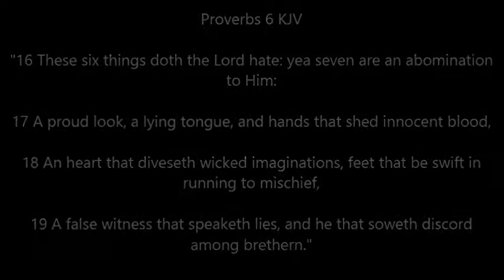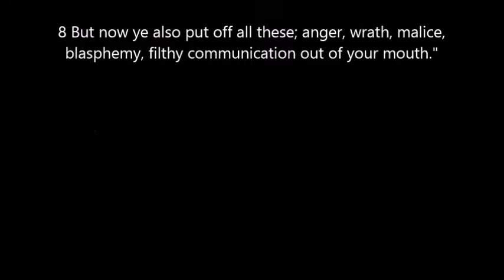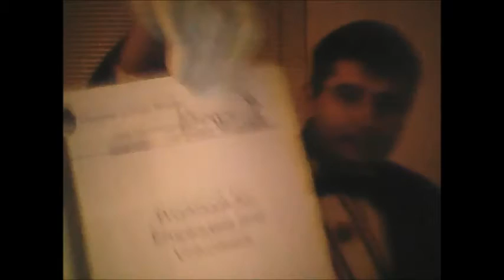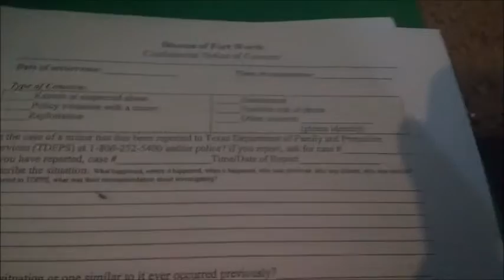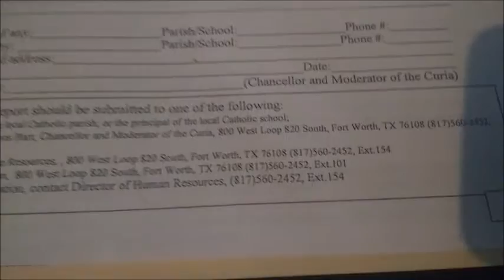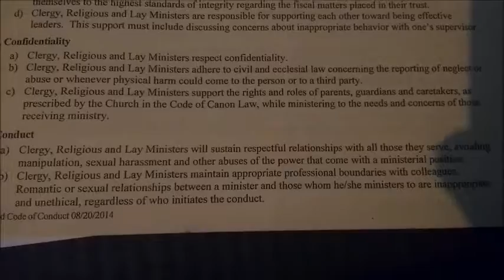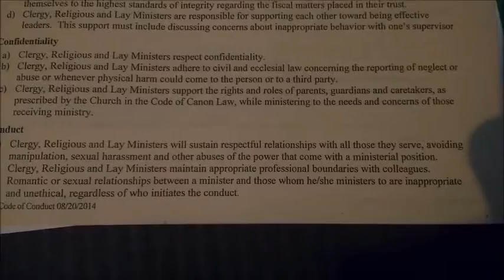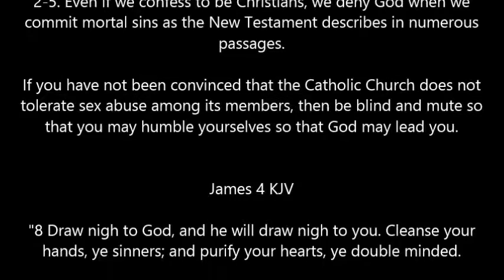The Catholic Church's Policy on Sexual Abuse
I uploaded this video to help dispel the prejudice myth that the Catholic Church is full of pedophile priests, which it does not tolerate. As a church volunteer, I am required to undergo safe environment training every three years, which is also required for all of its staff from volunteers to bishops. The videos and photographs that I have provided in this video are those of the package that I received from the safe environment training program from the Diocese of Fort Worth.

The Catholic Church strongly condemns the sexual abuse of children in paragraph 2356 of the Catechism of the Catholic Church, which says

"Rape is the forcible violation of the sexual intimacy of another person. It does injury to justice and charity. Rape deeply wounds the respect, freedom, and physical and moral integrity to which every person has a right. It causes grave damage that can mark the victim for life. It is always an intrinsically evil act. Graver still is the rape of children committed by parents (incest) or those responsible for the education of the children entrusted to them."

Unfortunately, there are abusive priests such as the late John Geoghan, who was stabbed to death in prison in 2003 for his crimes, which violated his vow of celibacy, which also prohibits dating, even with members of the opposite sex who are of equal age to the celibate clerics. To say that priests are pedophiles is nothing short of ignorance and to say that Catholics in general are pedophiles and pedophile enablers is nothing short of prejudice, which is a mortal sin according to the New Testament in many passages.

Titus 3

"1 Put them in mind to be subject to principalities and powers, to obey magistrates, to be ready to every good work,

2 To speak evil of no man, to be no brawlers, but gentle, shewing all meekness unto all men.

3 For we ourselves also were sometimes foolish, disobedient, deceived, serving divers lusts and pleasures, living in malice and envy, hateful, and hating one another.

4 But after that the kindness and love of God our Saviour toward man appeared,

5 Not by works of righteousness which we have done, but according to his mercy he saved us, by the washing of regeneration, and renewing of the Holy Ghost;

6 Which he shed on us abundantly through Jesus Christ our Saviour;

7 That being justified by his grace, we should be made heirs according to the hope of eternal life."

If you have not been convinced that the Catholic Church does not tolerate sexual misconduct among its members, then be blind so that you may humble yourself so that Christ may lead you to live a life of grace in order to be holy as He is.

James 4

"1 From whence come wars and fightings among you? come they not hence, even of your lusts that war in your members?

2 Ye lust, and have not: ye kill, and desire to have, and cannot obtain: ye fight and war, yet ye have not, because ye ask not.

3 Ye ask, and receive not, because ye ask amiss, that ye may consume it upon your lusts.

4 Ye adulterers and adulteresses, know ye not that the friendship of the world is enmity with God? whosoever therefore will be a friend of the world is the enemy of God.

5 Do ye think that the scripture saith in vain, The spirit that dwelleth in us lusteth to envy?

6 But he giveth more grace. Wherefore he saith, God resisteth the proud, but giveth grace unto the humble.

7 Submit yourselves therefore to God. Resist the devil, and he will flee from you.

8 Draw nigh to God, and he will draw nigh to you. Cleanse your hands, ye sinners; and purify your hearts, ye double minded.

9 Be afflicted, and mourn, and weep: let your laughter be turned to mourning, and your joy to heaviness.

10 Humble yourselves in the sight of the Lord, and he shall lift you up.

11 Speak not evil one of another, brethren. He that speaketh evil of his brother, and judgeth his brother, speaketh evil of the law, and judgeth the law: but if thou judge the law, thou art not a doer of the law, but a judge.

12 There is one lawgiver, who is able to save and to destroy: who art thou that judgest another?

13 Go to now, ye that say, To day or to morrow we will go into such a city, and continue there a year, and buy and sell, and get gain:

14 Whereas ye know not what shall be on the morrow. For what is your life? It is even a vapour, that appeareth for a little time, and then vanisheth away.

15 For that ye ought to say, If the Lord will, we shall live, and do this, or that.

16 But now ye rejoice in your boastings: all such rejoicing is evil.

17 Therefore to him that knoweth to do good, and doeth it not, to him it is sin."